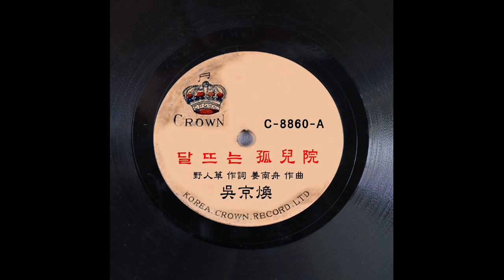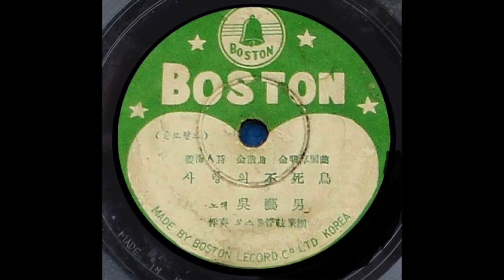1950-60년대 가수/오경환-낙동강길손/오석종-낙동강애화/오예남-사랑의 불사조/옥주남-떠나는 부산항구/유진일-왜 내가 못잊을까/유진하-왜 울어/윤병수-무너진 사랑탑/윤상철-이슬비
[영상가사자막] 오경환, 오석종, 오예남, 옥주남, 유진일, 유진하, 윤병수,윤상철
00:00 01.오경환 - 낙동강 길손 / 야인초 작사 나화랑 작곡 (1955) 라이온
03:35 02.오경환 - 달 뜨는 고아원 / 야인초 작사 강남주 작곡 (1955) 크라운
07:18 03.오경환 - 타고향 / 손석우 작사 나화랑 작곡 (1953) 라이온
10:29 04.오석종 - 낙동강 애화 / 김진경 작사 / 김병수 작곡 (1958) 신세기
13:30 05.오예남 - 사랑의 불사조 / 강해인 작사 김호 작곡 (1958) 보스톤
17:15 06.옥주남 - 떠나는 부산항구 / 장남재 작사 송운선 작곡 (1960) 신흥 레코드
20:03 07.유진일 - 왜 내가 못 잊을까 / 박종덕 작사 김부해 작곡 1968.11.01 신세기
23:06 08.유진하 - 나만을 믿어주오 (1968)
25:16 09.유진하 - 왜 울어 (1969)
28:32 10.윤병수 - 묺어진 사랑탑 / 이신행 작사 오 일 작곡 (1955) 라이온
31:37 11.윤상철 - 이슬비 / 한복남 작곡 (1966)
34:43 12.윤상철 - 저 구름에 물어본다 / 한복남 작곡 (1966)